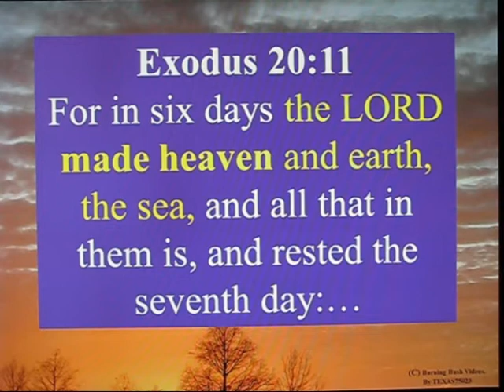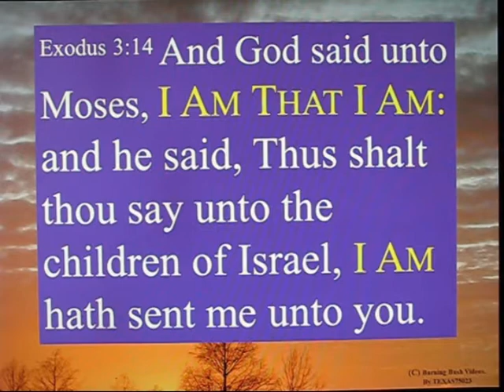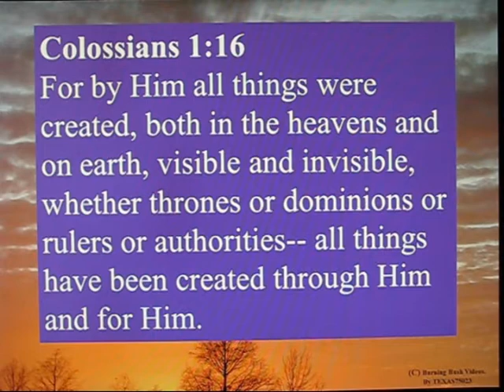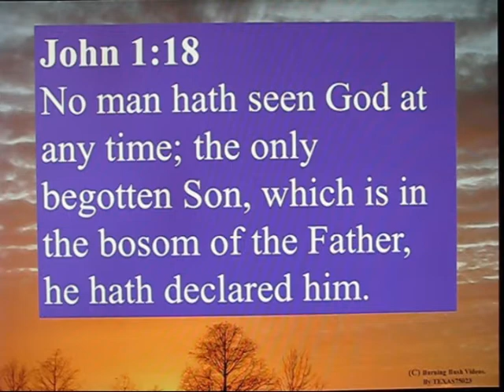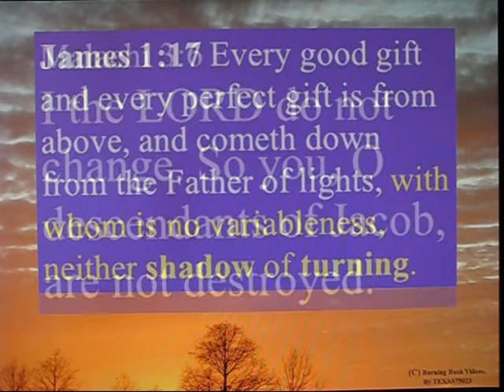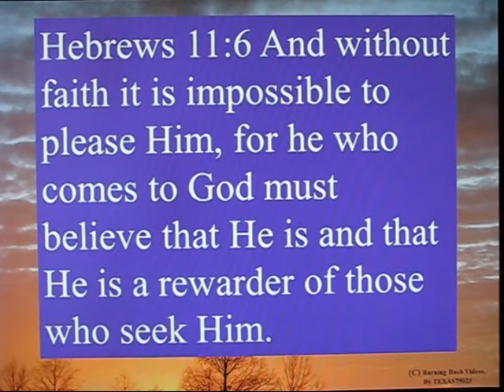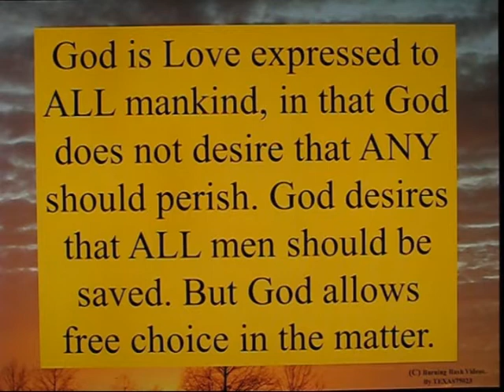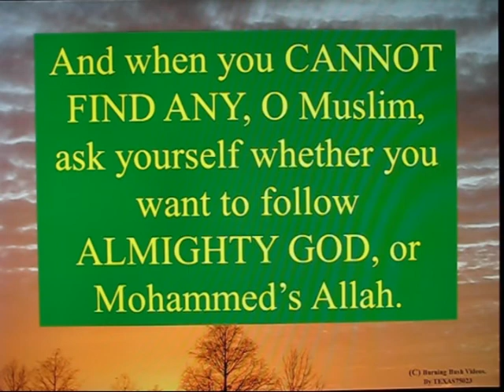Answering Islams Questions 002 Describing GOD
Describing GOD with clear scriptural support (with the exception of 'God is HOLY" - which I realized I did NOT provide scripture reference for after I was finished with production...)